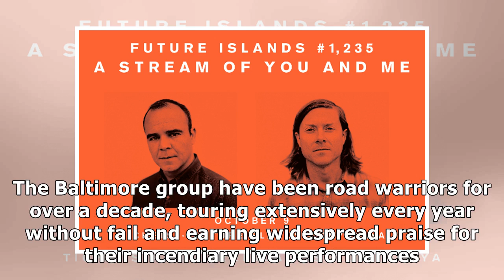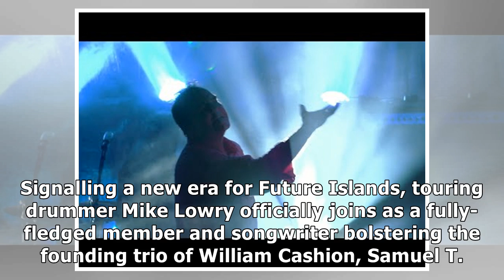FUTURE ISLANDS announce 'A Stream Of You And Me' Global Livestream on 9th October | XS Noize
FUTURE ISLANDS announce 'A Stream Of You And Me' Global Livestream on 9th October | XS Noize | Online Music Magazine